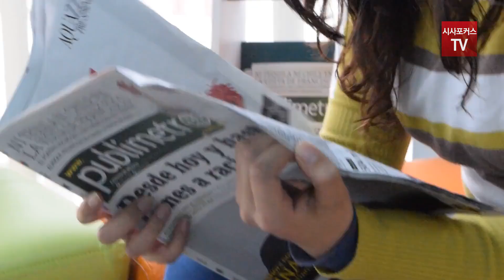전 세계를 또 다시 놀라게 한 대한민국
코로나19 속에서 유일하게 총선 투표를 한 나라인 대한민국이 다시 한번 세계를 놀라게 하고 있다.